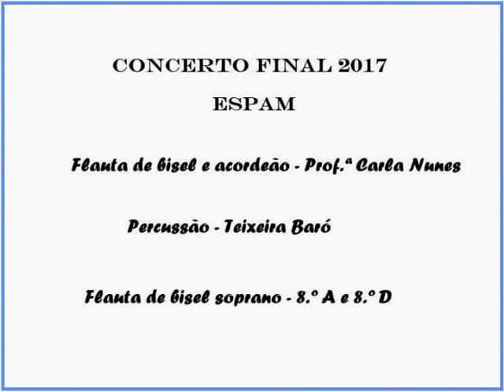Prof.ª Carla Nunes, alunos de 8.º Ano e Baró - O Son do Ar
Interpretação de "O Son do Ar", música celta do grupo galego "Luar na Lubre", editada em 1988.
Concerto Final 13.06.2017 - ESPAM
Participação do percussionista Teixeira Baró.